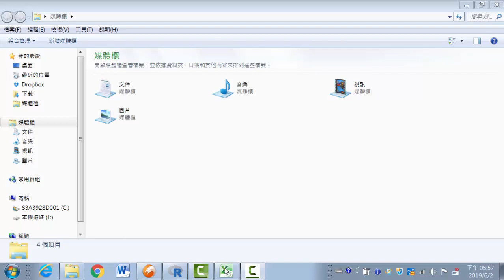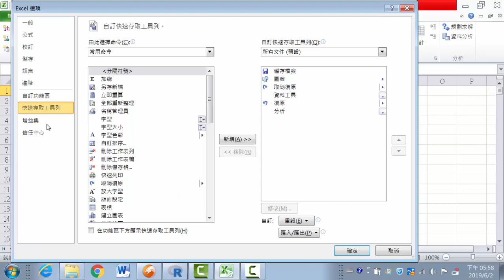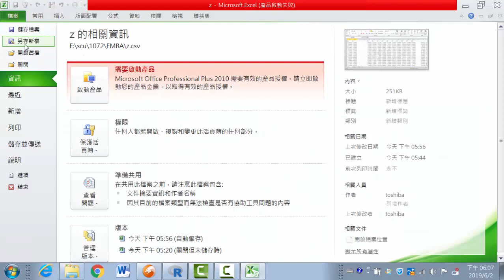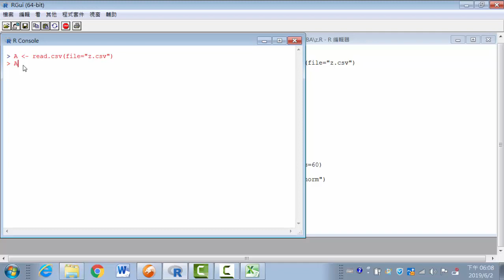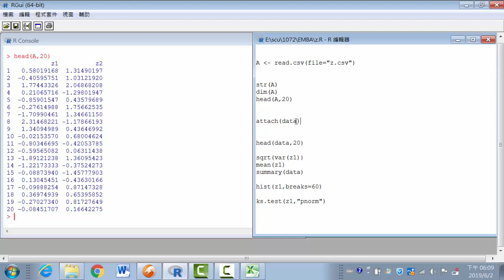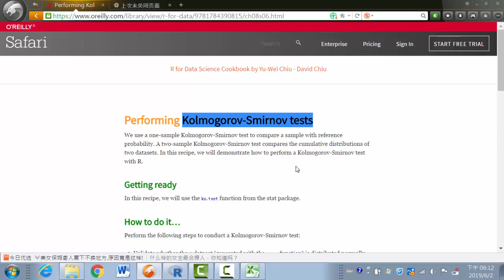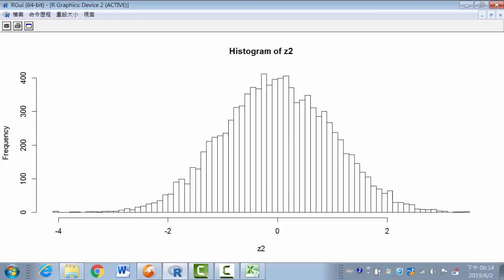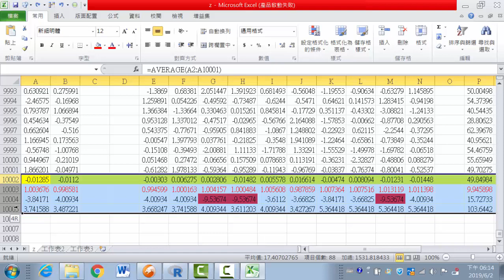Simulation with EXCEL